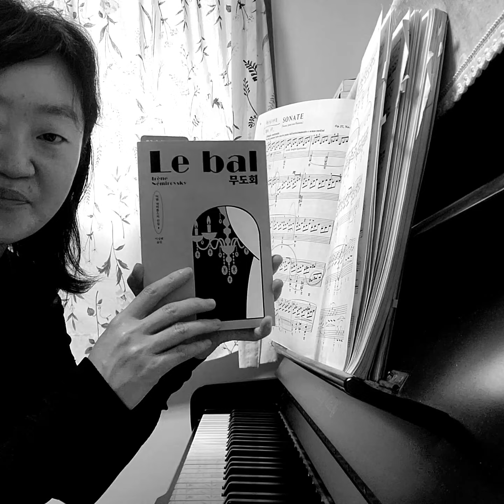이렌 네미롭스키 작품에서 만난 월광소나타